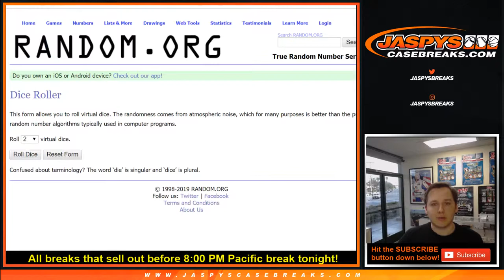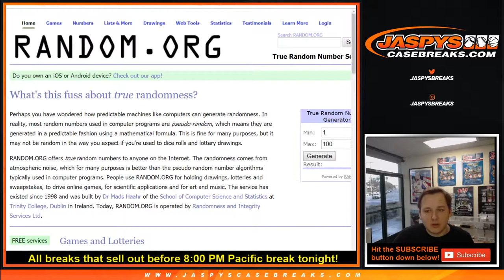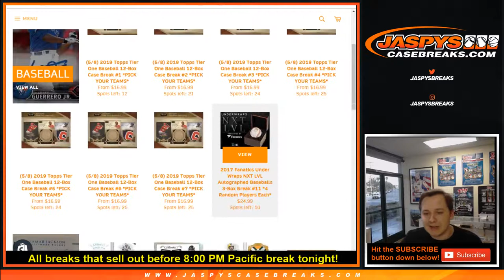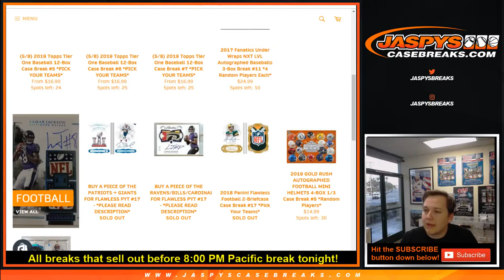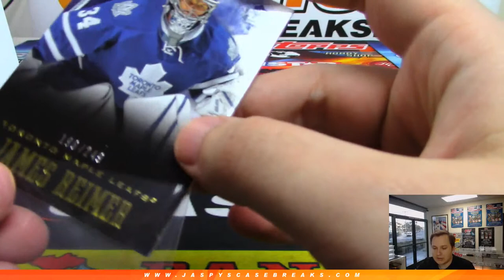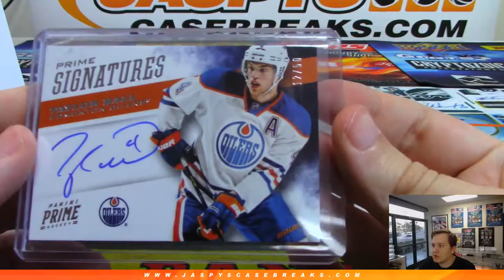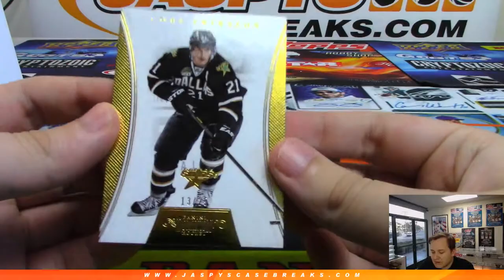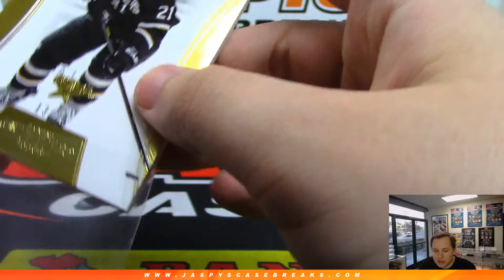5/6 - 2012/13 Panini Prime Hockey 1-Box Break #14 *3 Random Teams Each*